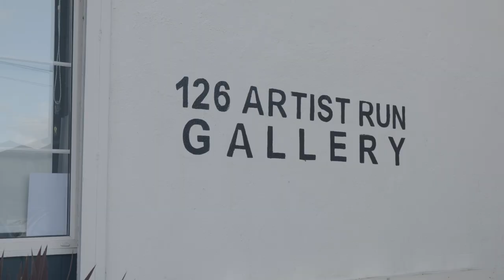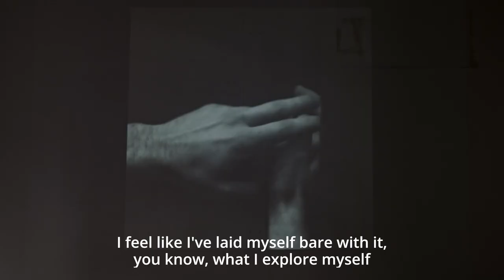I Know The Sun Must Set - Ikenna Anywabuike & Maclaine Black - Seed Grant 2023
Actor, writer, and musician Ikenna Anywabuike collaborated with designer and visual artist Maclaine Black to create ‘I Know the Sun Must Set’ – a multimedia based exploration of grief through the medium of poetry, music, and artistic installation. The show was exhibited at Galway’s 126 Art Gallery in April 2023. Inspiration for this exhibition comes from multiple losses, both personal and the shared communal losses experienced during the Covid-19 pandemic.